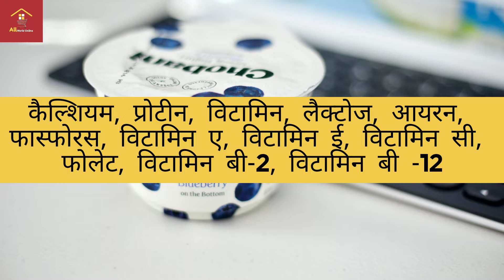दही के उपयोग, फायदे और नुकसान || Dahi Ke Upyog, Fayde Aur Nuksan || Curd Benefits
I am not owner of any content which i used in my video all resource like picture or video from google or any other helpful site